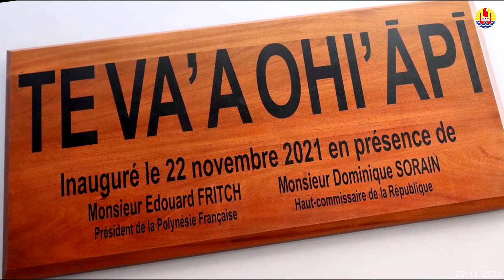𝐄𝐃𝐔𝐂𝐀𝐓𝐈𝐎𝐍 - [𝐈𝐧𝐚𝐮𝐠𝐮𝐫𝐚𝐭𝐢𝐨𝐧 𝐝𝐞 𝐥’𝐢𝐧𝐭𝐞𝐫𝐧𝐚𝐭 𝐝𝐮 𝐥𝐲𝐜𝐞́𝐞 𝐩𝐫𝐨𝐟𝐞𝐬𝐬𝐢𝐨𝐧𝐧𝐞𝐥 𝐝𝐞 𝐅𝐚𝐚’𝐚]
Inauguration de l’internat du lycée professionnel de Faa’a, avec Christelle Lehartel, ministre de l’Education, et Isabelle Sachet, ministre de la Famille.
Ce nouvel internat, réalisé sur 4️⃣ niveaux, comprend des espaces communs et zones de vie tels qu’une infirmerie, salle informatique, salle d’étude, salle polyvalente etc.
Pour cette rentrée scolaire 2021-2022, ce sont 1️⃣0️⃣8️⃣ lycéens et étudiants venus de toute la Polynésie qui ont intégré l’internat, ainsi que 3️⃣4️⃣ collégiens de la commune de Faa’a. Sur une capacité maximale de 228 internes, le taux d’occupation est à ce jour de 62%.